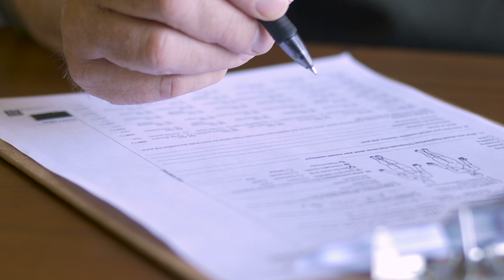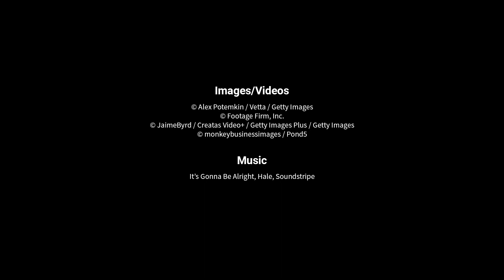Double Dependency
Population age structure has implications for national policy agendas and resource allocation. Countries with relatively high fertility and child dependency face challenges in investing sufficient resources in the development of young people’s human capital. If such investments are made, these countries have an opportunity to reap the economic growth benefits of a larger, better educated working-age population. Countries experiencing high old-age dependency or double dependency (relatively large shares of child and older-adult populations) face different challenges. They must address the high costs of older adults’ medical and long-term care needs while also investing in the well-being of and future opportunities for younger generations.

A dependency ratio is the number of people in a dependent age group (those under age 15 or ages 65 and older) divided by the number in the working-age group (ages 15 to 64), multiplied by 100. For instance, a child dependency ratio of 45 means there are 45 children for every 100 working-age individuals.

The Double Dependency category has a moderate child dependency ratio (29-45) and a high old-age dependency ratio (greater than or equal to 15).

To learn more about dependency ratios visit worldpopdata.org